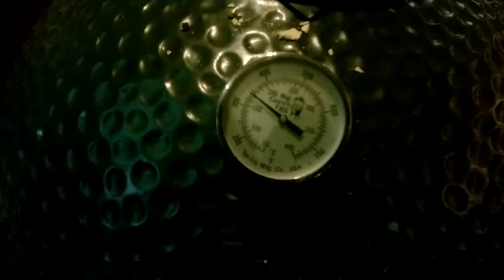Ristorante da Vinci - Spitzenköche bei der Arbeit | datenschmutz Kulinarium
Alex Zerava und sein Sous Chef Thomas Senk interpretieren im Ristorante Da Vinci italienische Küche neu und zugleich traditionsbewusst. Ich durfte dem Team bei der Zubereitung eines siebengängigen Gala-Dinners über die Schulter blicken.